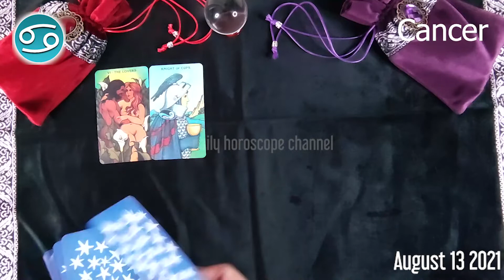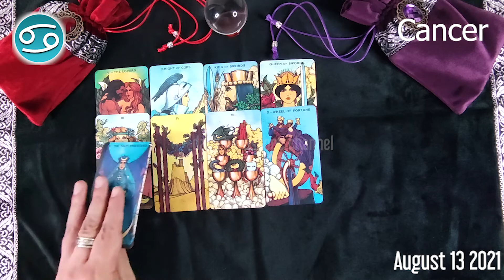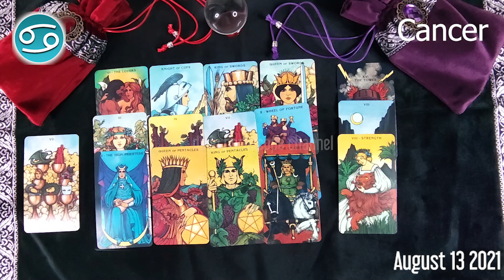🔮 ❤️ Cancer DAILY HOROSCOPE TODAY - August 13, 2021 🌞 ♋️ 🌞 FREE TAROT READING for CANCER ✅ 💫 ⭐️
Cancer Horoscope  August 13, 2021
Cancer today horoscope
Cancer Today Horoscope August 13, 2021
Daily horoscope Cancer 13 August 2021
Horoscope Cancer August 13, 2021